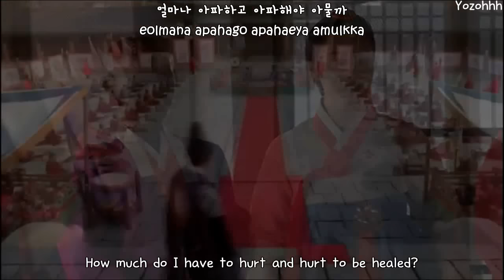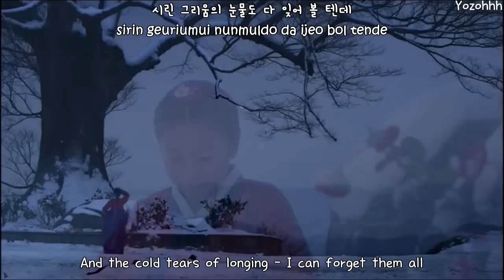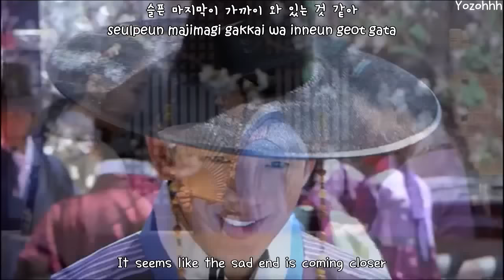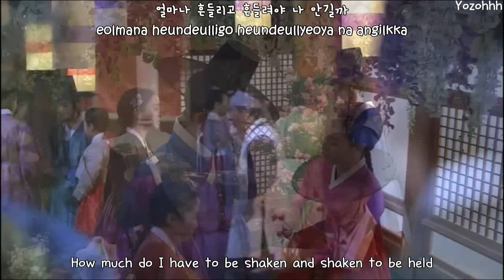Lim Jae Beum - Sorrow Song FMV (Jang Ok Jung, Live For Love OST)[ENGSUB + Romanization + Hangul]